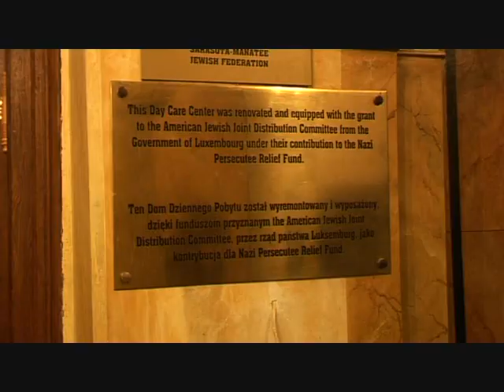Visit of Chief Rabbi of Israel Yonah Metzger to Lodz, Poland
Visit of Chief Rabbi of Israel Yonah Metzger to Lodz, Poland v.ANG